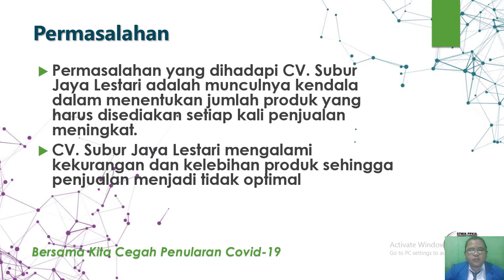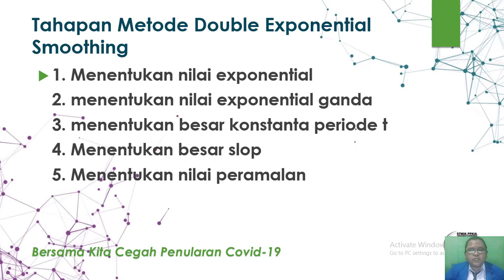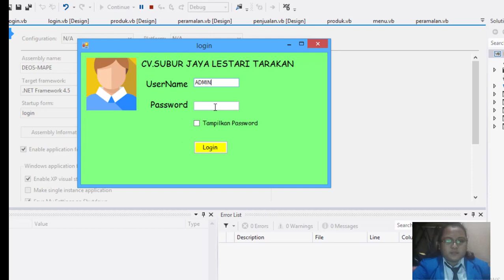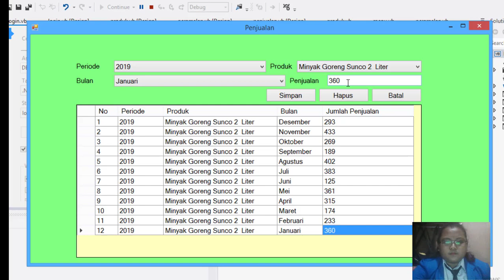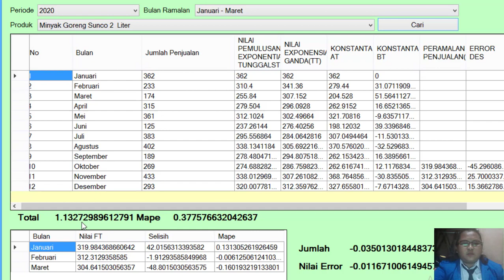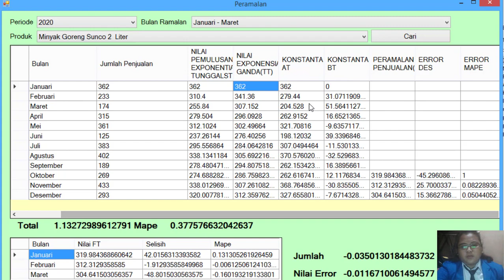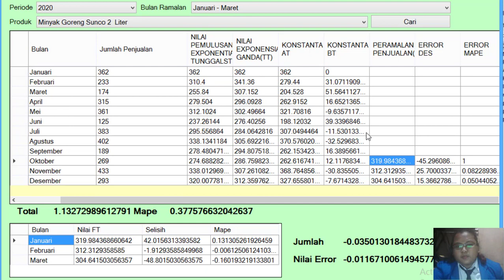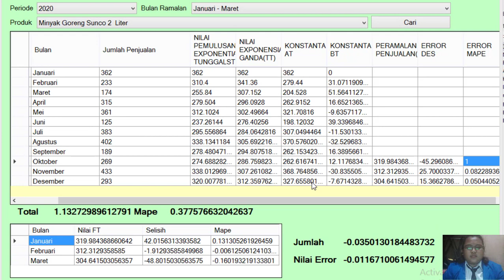Seminar Hasil - 17.50.010 Elisabet Domingga Oren Koten